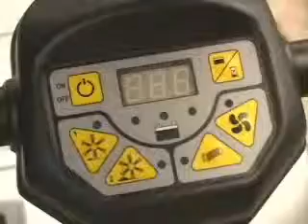DustMax Jr. Floor Sweeper - Scrubber by Industrial Air Solutions, Inc.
Demostration of Industrial Air Solutions, Inc. Dustmax Jr. Floor  Sweeper & Scrubber.
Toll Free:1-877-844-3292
8am-5pm est.